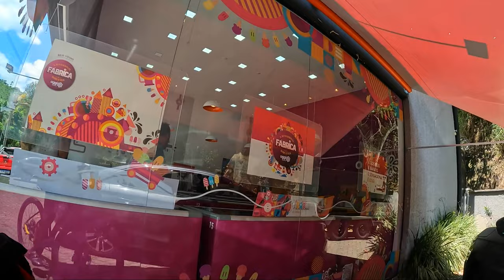Divisa Petrópolis x Teresópolis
Um ótimo pedal pela RJ 495, com uma paisagem deslumbrante pontos de hidratação e ainda no mirante com barracas de pasteis fritos na hora e caldo de cana, muito bom .